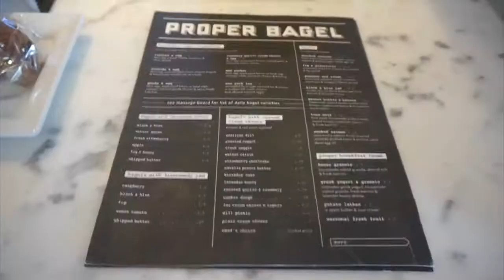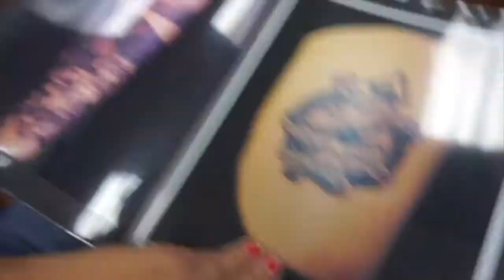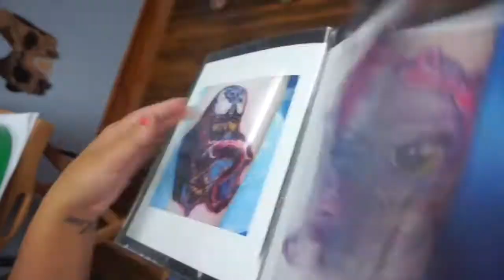BREAKFAST, DANCE, AND TATTOOS!!! :)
Hope you like this one!!! We traveled from New Jersey to Nashville to finish out the teaching tour. Peter taught for a few hours, and we got to enjoy the rest of our time exploring the city, and doing some unplanned things! lol